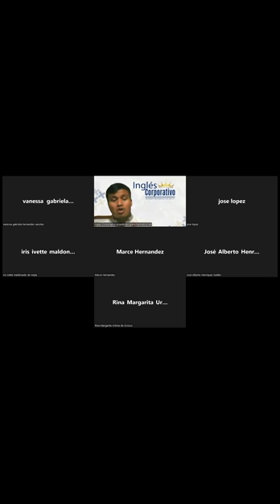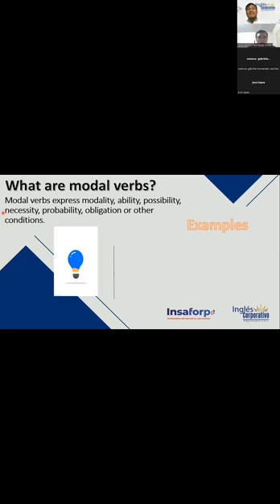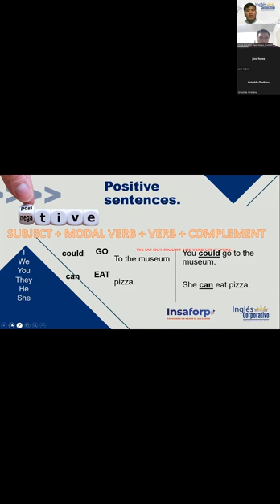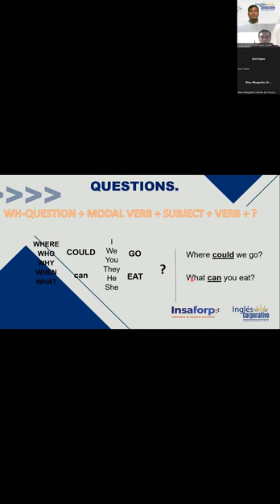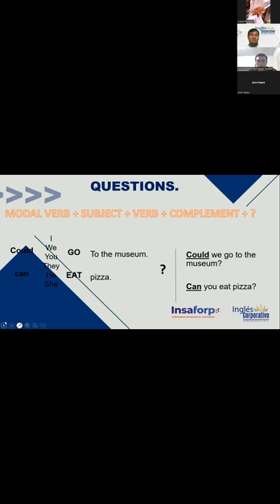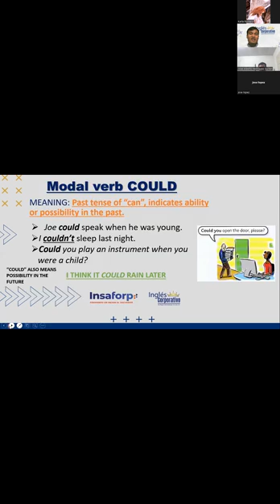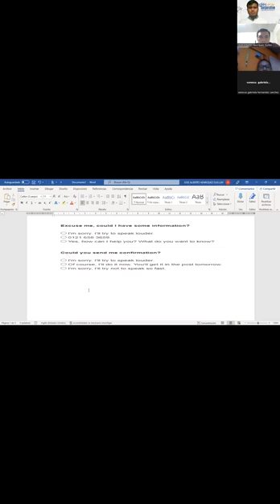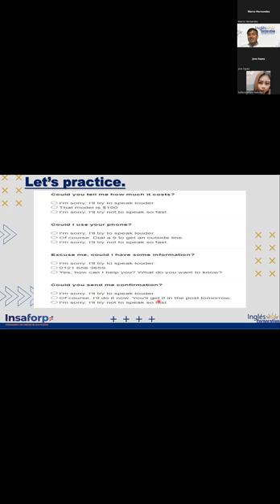Ingles Corporativo-20-06-2022-PRINCIPIANTE 2 "MODAL VERBS (CAN & COULD)"